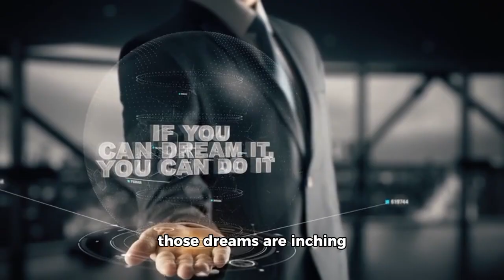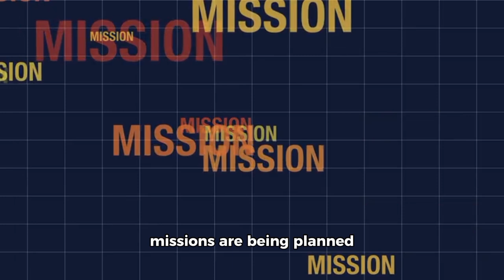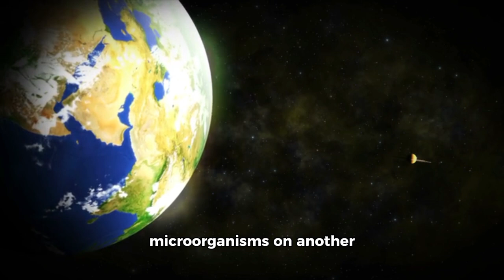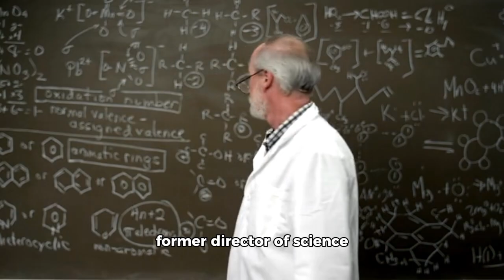James Webb Telescope Announces First Real Image of Exoplanet K2-12B!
🚀✨ Historic moment in space exploration! The James Webb Space Telescope has officially released its first real image of the distant exoplanet K2-12B. This groundbreaking observation opens a new chapter in our search for worlds beyond our solar system. Scientists are now one step closer to understanding the atmospheres, climates, and possibilities of life on exoplanets. 🌌🔭